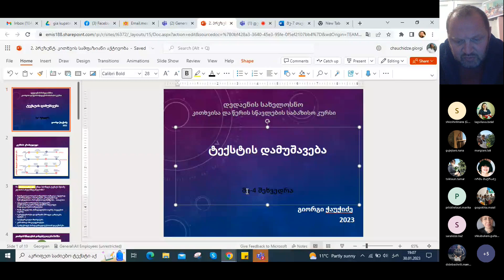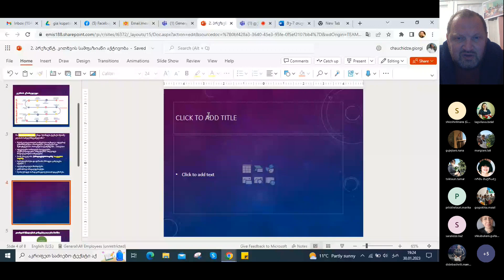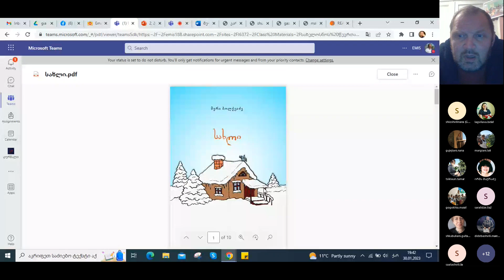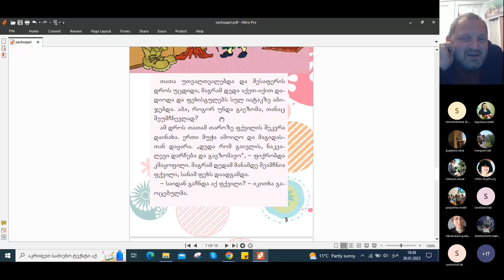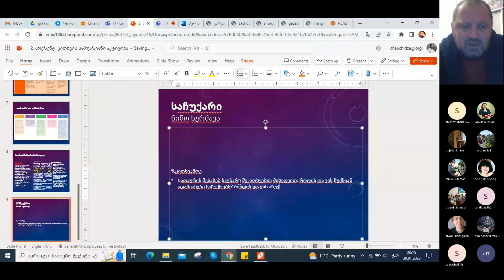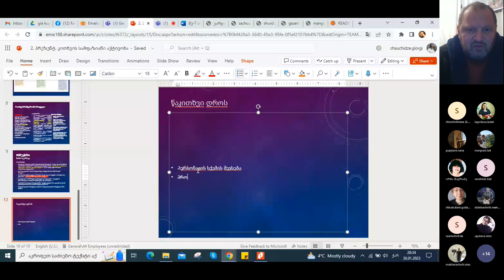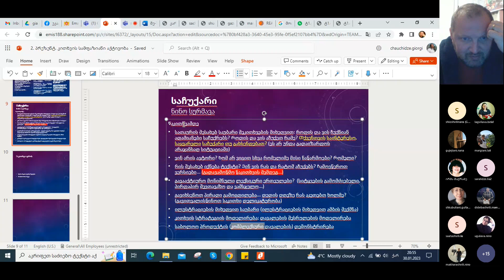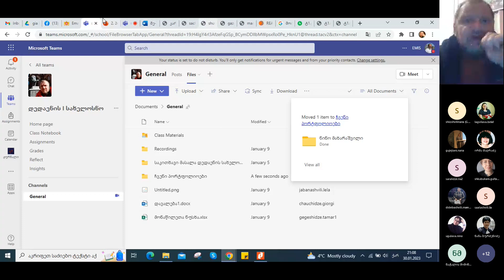4. დედაენის I სახელოსნოს მე-4 შეხვედრა